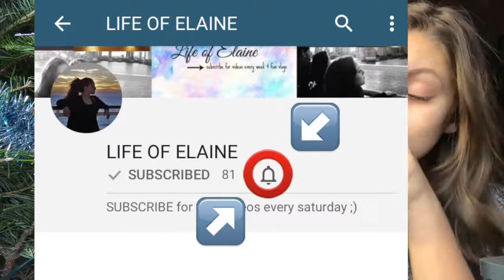MY CHRISTMAS WISH LIST 2016 | LIFE OF ELAINE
HEY GUYS :)
This is my christmas wish list 2016
Just remember that no matter what you end up getting for christmas It's about friends and family xoxo

Hope you guys have a wonderful Holiday